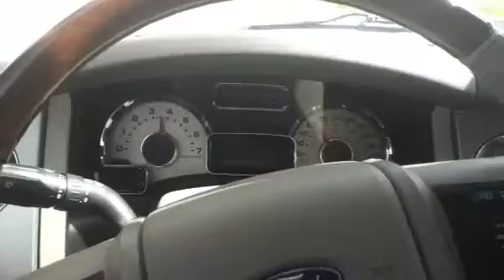2007 expedition with a miss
What do you think is wrong?